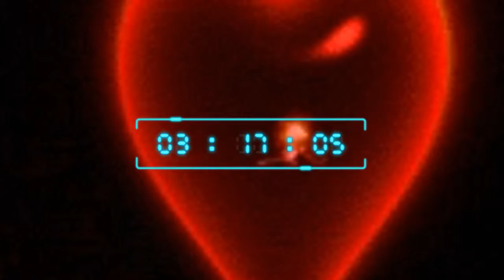Nasution Net Vlog "From Simeulue Island Go To Meulaboh City"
Nasution net vlog...  Go to home. :)